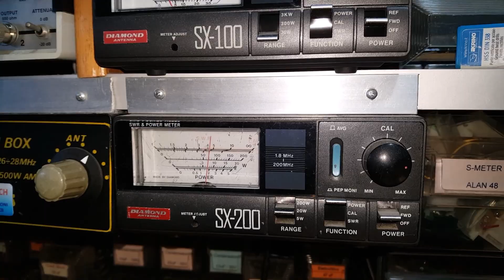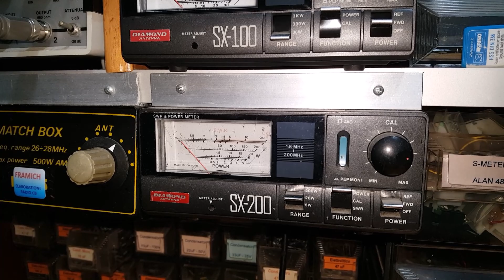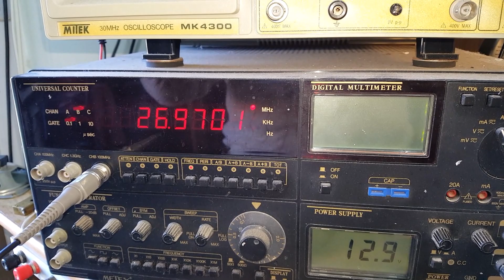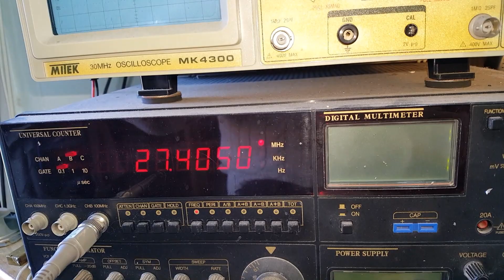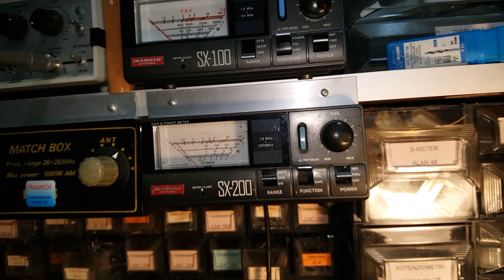Video Alan 48 di Antonio di Avigliano PZ - Ricondizionato -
Questa radio aveva l'emulatore e la maggior parte di questi circuiti, con il tempo smettono di funzionare, sostituito con il PLL originale sono stati risolti i problemi.